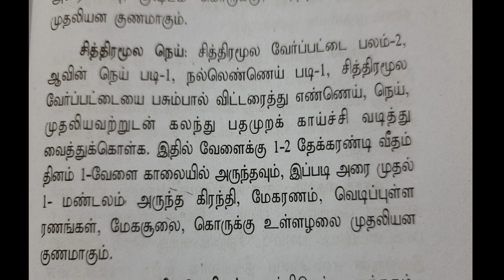ஆறாத புண் ஆற பால்வினை நோய் குணமாக/sexual health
சித்திரமூல நெய் எனும் தமிழ் வைத்திய முறை விளக்கப்படுகிறது .இது அனுபவ வைத்திய தேவரகசியம் எனும் நூலில் குறிப்பிட்டுள்ள முறையாகும்.
இதற்கு தேவையானது சித்திரமூல வேர்பட்டை ஆவின் நெய்
இவைகளைக் கொண்டு மருந்து தயாரித்து பயன்படுத்தும் முறை விரிவாக விளக்கப்படுகிறது.